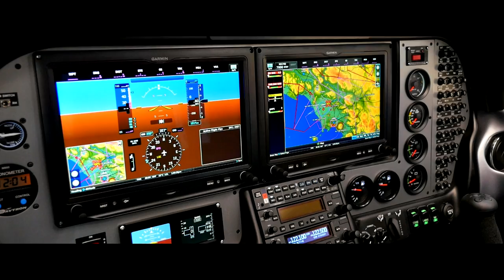TECNAM SIERRA MK2 OFFICIAL short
The Tecnam P2002 Sierra MkII retains all the features and flying qualities which have established the aircraft’s position in the marketplace, but now offers an improved cabin for greater comfort, top level avionics, new paint colours and interior options and a re-designed cowling for the 100HP Rotax engine.